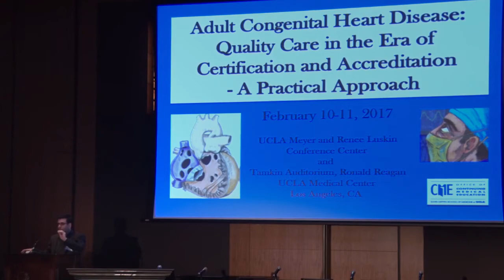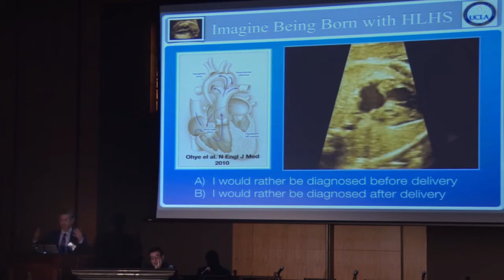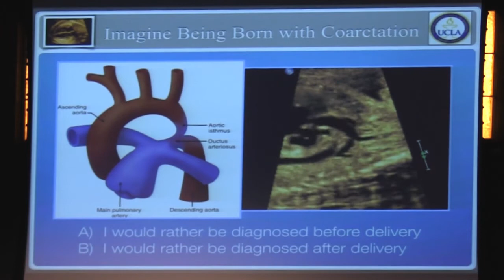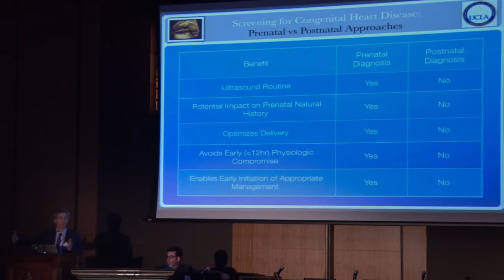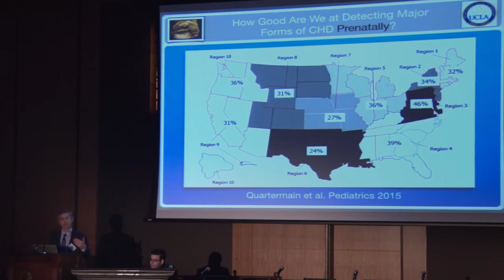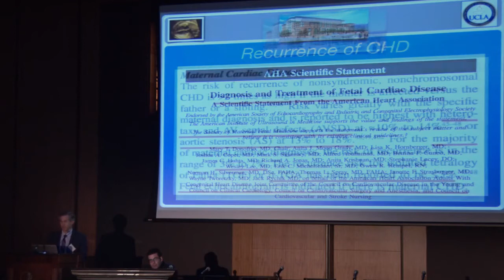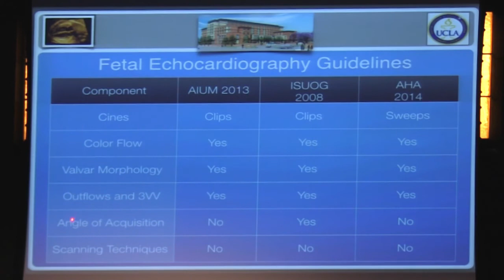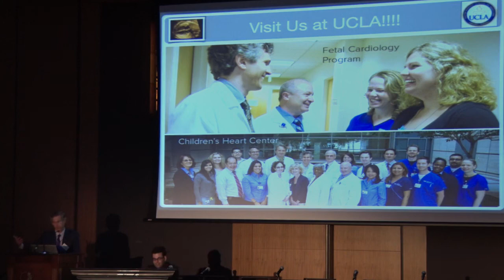Major Forms of CHD & Challenges of Early Detection - Dr. Mark Sklansky | ACHD Symposium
UCLA pediatric cardiologist Mark Sklansky, MD, introduces the major forms of congenital heart disease and talks about the importance and challenges of early detection at the annual 2017 ACHD conference